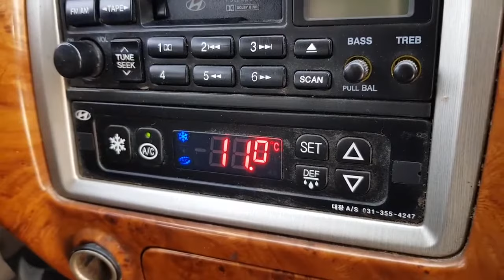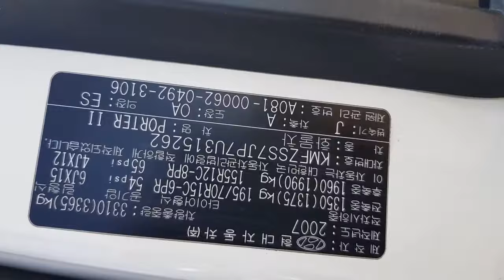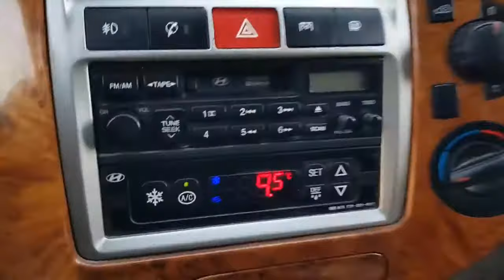315263 REFRIGERATOR PORTER II 2007